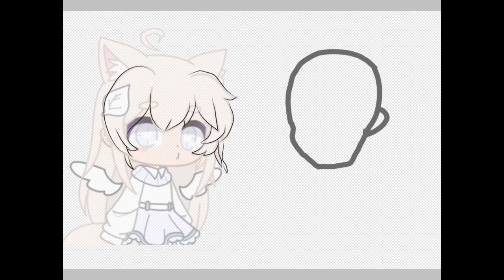Kii1kArtContest im gonna lose TwT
Apps used:

CuteCut pro
IbisPaint

Time taken:

3 hours 31 minutes

What I liked:

The colors are so prettyyy

Note:

I woke up and without break was drawing TwT

Some questions

-ramya is my name
-im nine
-one person asked where I live. I'll reveal I a video ÙwÚ

Ramya is typing ✏.

Have a great day and remember to always be happy 💖💖💖